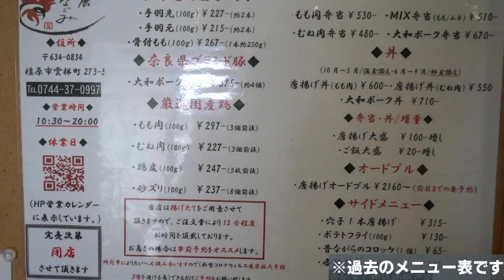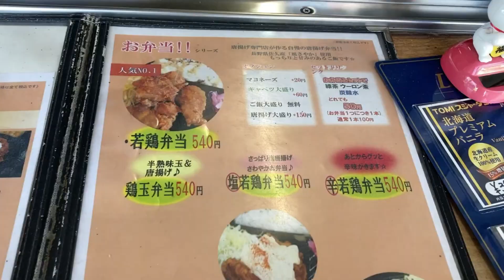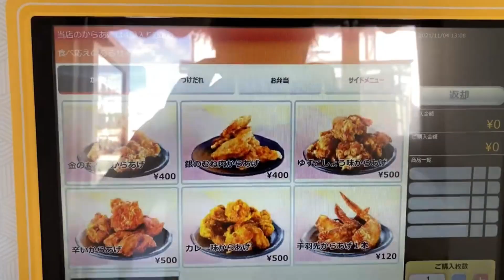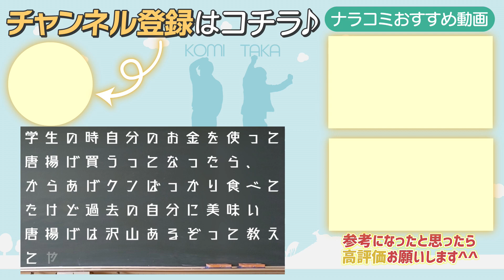【奈良の唐揚げ特集】あっさり味やパンチ力抜群のからあげも登場！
〇紹介動画はコチラ